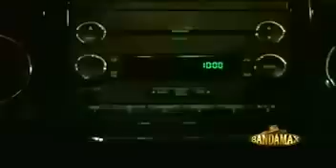Bandamax - 9 / 9